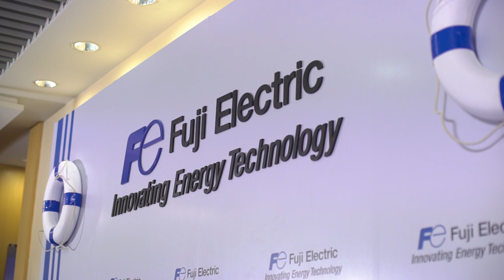Innovating Energy Technologies Short Version ーFuji Electric (Thailand) Co., Ltd.ー